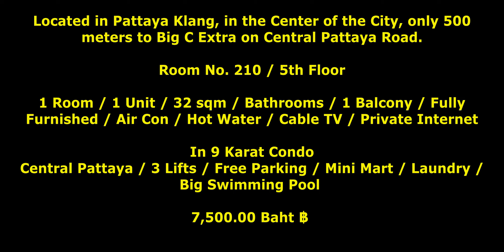Single Unit Condo 210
Located in Pattaya Klang, in the Center of the City, only 500 meters to Big C Extra on Central Pattaya Road.
Room No. 210 / 5th Floor
1 Room / 1 Unit / 32 sqm / Bathrooms / 1 Balcony / Fully Furnished / Air Con / Hot Water / Cable TV / Private Internet

In 9 Karat Condo
Central Pattaya / 3 Lifts / Free Parking / Mini Mart / Laundry / Big Swimming Pool

If you like my videos, I look forward to a subscription and a comment on my newly founded channel
Greetings from Pattaya Andy

Wenn euch meine Video gefallen freue ich mich auf ein Abo und einen Kommentar auf meinen neu geründeten Kanal
Es grüßt euch der Pattaya Andy